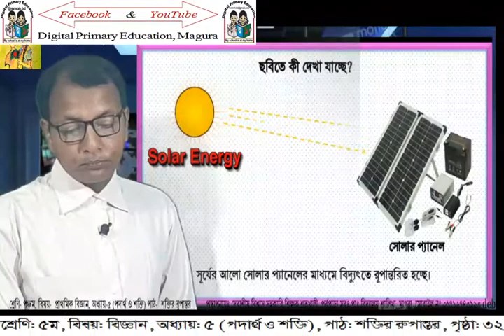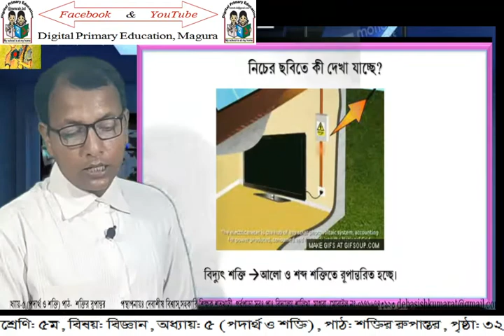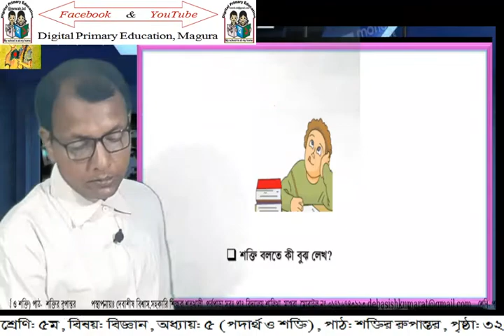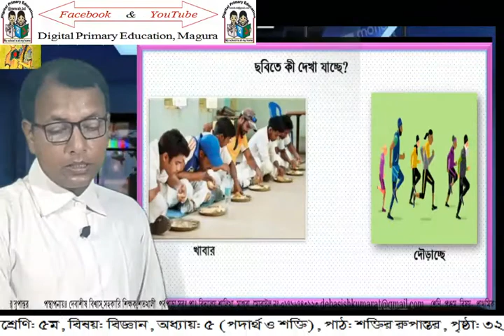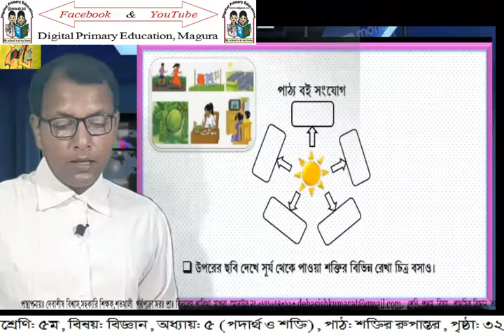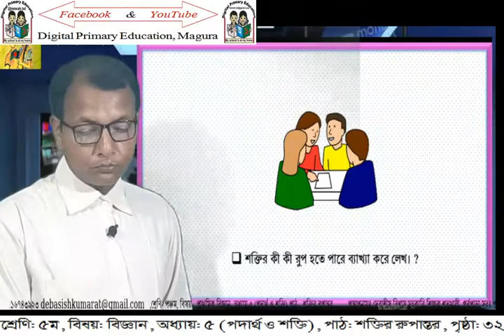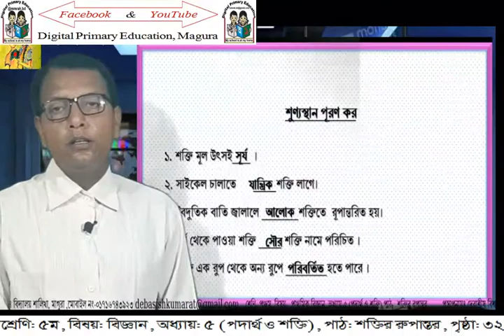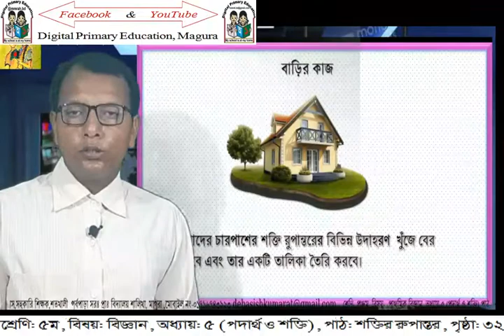Class 5 Science Chapter 5 Page 32-33 | শক্তির রুপান্তর | পদার্থ ও শক্তি | Transformation of Energy